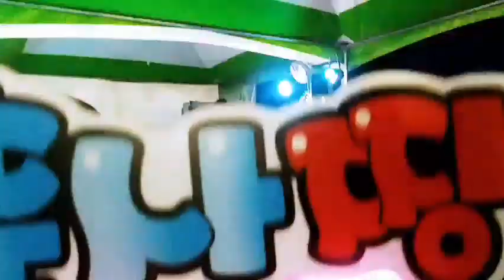입니다ㆍ 2019.10.5(토)